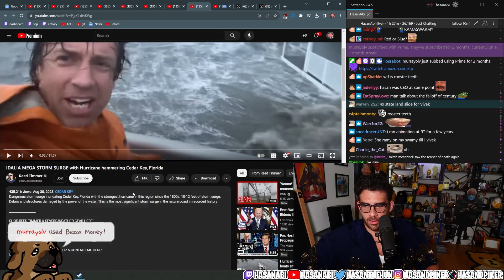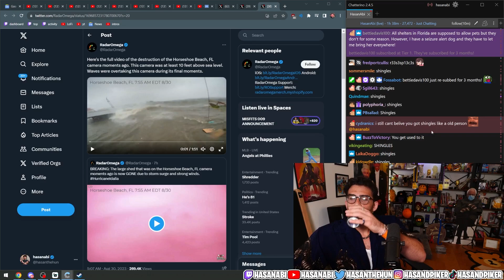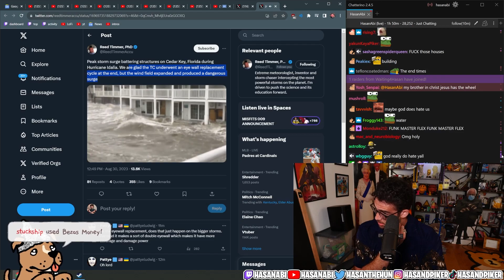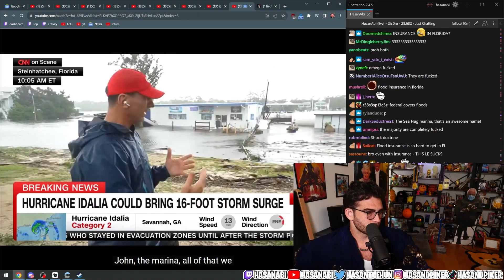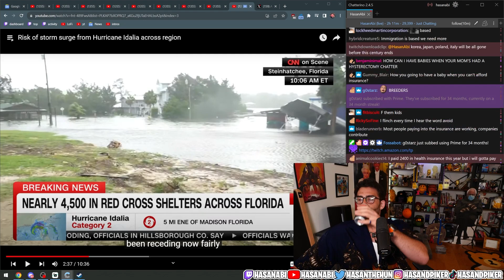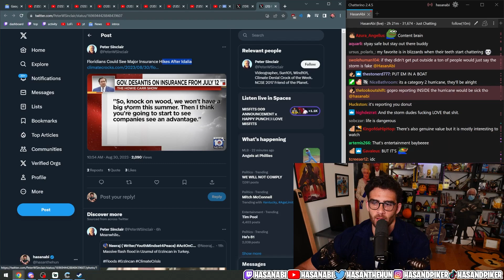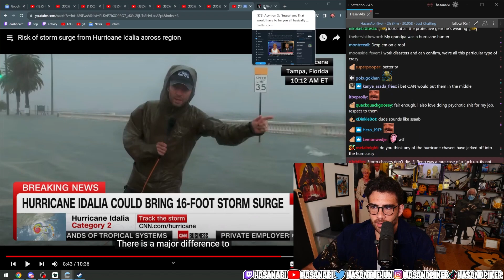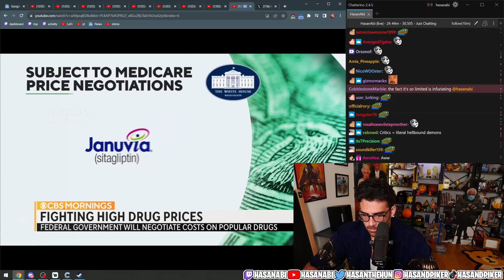Hasan Piker Reacts to Hurricane Idalia storm surge, damage in Florida !!